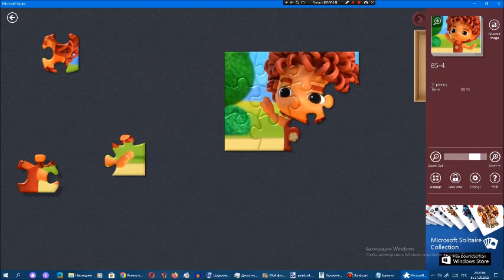Киберпазлы от Арсения Иванова. Глава 85. Часть 4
Бойфренд и Вулк должны вернуться после перерыва и должны сделать новые видео в сентябре 2023 года.